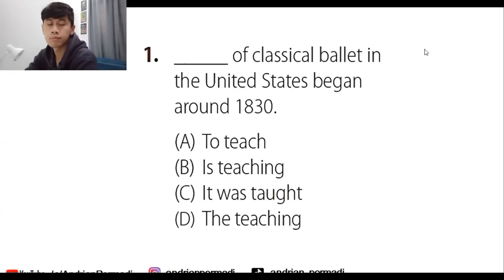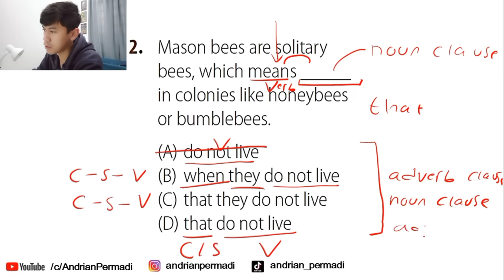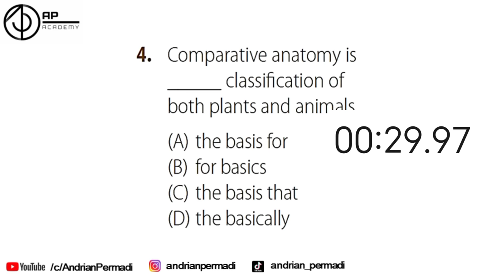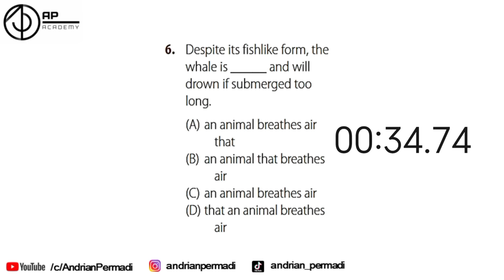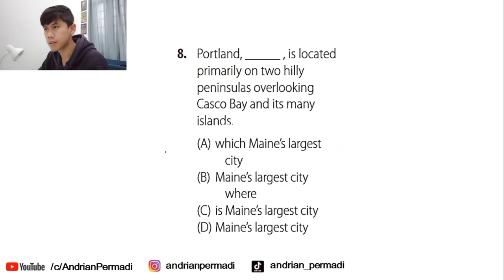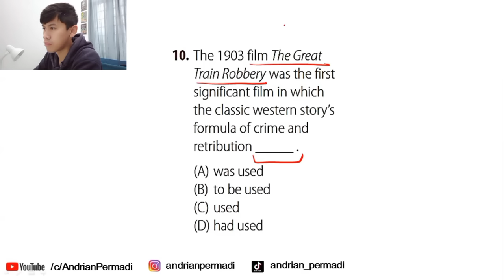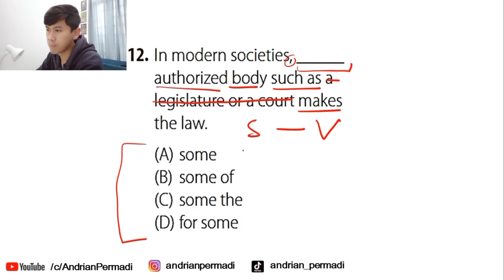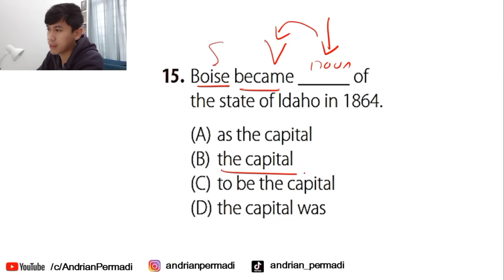Latihan EFEKTIF Jawab 15 soal ITP TOEFL Structure No 1-15